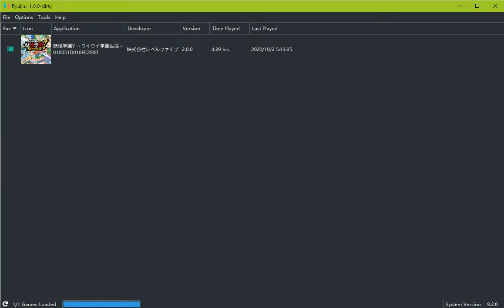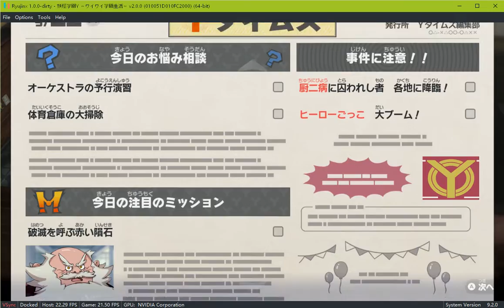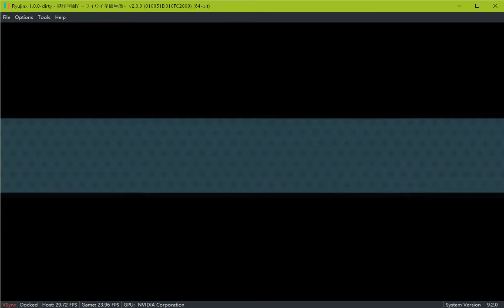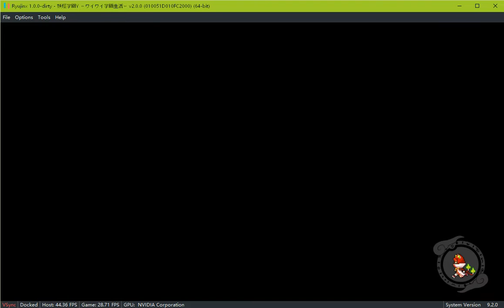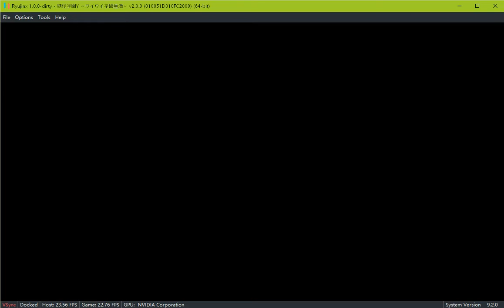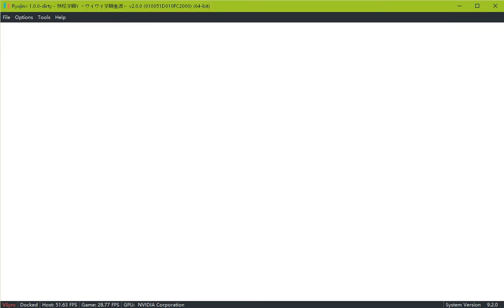Ryujinx Yo-kai Gakuen Y WaiWai Gakuen Seikatsu test7 DLC1 | 2500k | 750ti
2500K@4.4G
750ti 2G 445.78
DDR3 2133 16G